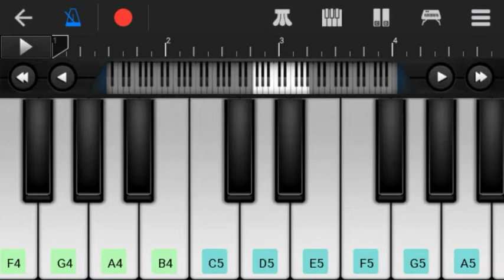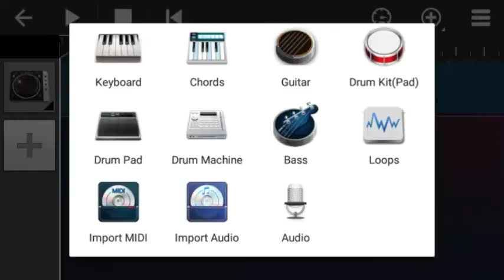Coffin Dance Meme Song || Walk Band || A try to recreate like @janny dholi || Feel & Enjoy 🤗🤗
Contact with me:
Call me 4 app - Install the app,make account & search "Swasti@cm4" in the search bar & call